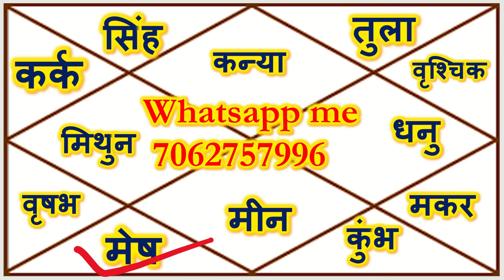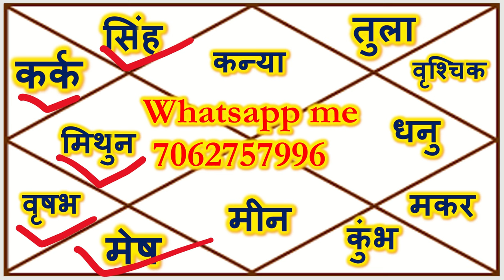AAJ KA RASHIFAL | 29,30,31 october 2024 | आज का राशिफल |, Tomorrow Horoscope | Raja Mishra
महादशा फल